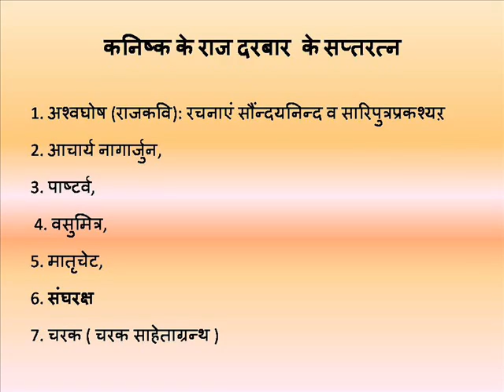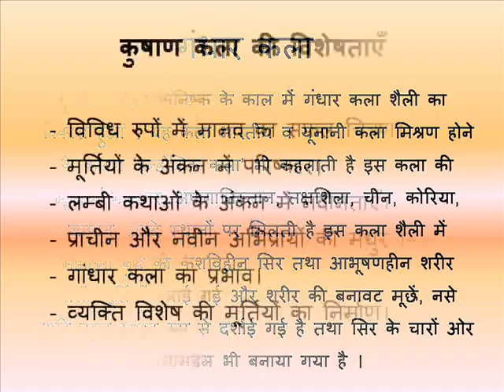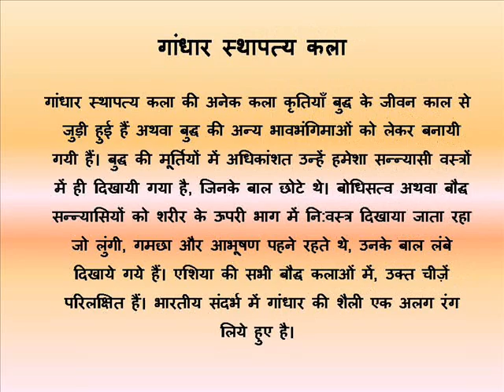Kushana Empire HINDI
गुर्जर सम्राट कनिष्क कुषाण (अंग्रेज़ी: Kanishka, शासनकाल- 127 ई. से 140-51 ई. लगभग) कुषाण वंश का प्रमुख सम्राट् था। गुर्जर सम्राट कनिष्क कुषाण भारतीय इतिहास में अपनी विजय, धार्मिक प्रवृत्ति, साहित्य तथा कला का प्रेमी होने के नाते विशेष स्थान रखता है। यूची क़बीले से निकली यूची जाति ने भारत में कुषाण वंश की स्थापना की और भारत को गुर्जर सम्राट कनिष्क कुषाण जैसा महान शासक दिया। विम कडफ़ाइसिस के बाद कुषाण साम्राज्य का अधिपति कौन बना, इस सम्बन्ध में इतिहासकारों में बहुत मतभेद था लेकिन राबाटक शिलालेख  के मिलने के बाद गुर्जर सम्राट कनिष्क कुषाण का वंश वृक्ष स्पष्ट हो जाता है। वैसे तो सभी कुषाण राजाओं के तिथिक्रम का विषय विवादग्रस्त है, और अनेक इतिहासकार राजा कुजुल और विम तक को गुर्जर सम्राट कनिष्क कुषाण का पूर्ववर्ती न मानकर परवर्ती मानते थे, पर अब बहुसंख्यक इतिहासकारों का यही मत है, कि गुर्जर सम्राट कनिष्क कुषाण ने कुजुल और विम के बाद ही शासन किया, पहले नहीं। विम कडफ़ाइसिस के राज्य काल का अन्त लगभग 100 ई. के लगभग हुआ था, और गुर्जर सम्राट कनिष्क कुषाण 127 ई. के लगभग कुषाण राज्य का स्वामी बनने का अन्दाज़ा लगता है। इस बीच के कुषाण इतिहास को अज्ञात ही समझना चाहिए।
इतिहास
गुर्जर सम्राट कनिष्क कुषाण  का इतिहास जानने के लिए ऐतिहासिक सामग्री की कमी नहीं है। उसके बहुत से सिक्के उपलब्ध हैं, और ऐसे अनेक उत्कीर्ण लेख भी मिले हैं, जिनका कनिष्क के साथ बहुत गहरा सम्बन्ध है। इसके अतिरिक्त बौद्ध अनुश्रुति में भी कनिष्क को बहुत महत्त्वपूर्ण स्थान प्राप्त है। बौद्ध धर्म में उसका स्थान अशोक से कुछ ही कम है। जिस प्रकार अशोक के संरक्षण में बौद्ध धर्म की बहुत उन्नति हुई, वैसे ही कनिष्क के समय में भी हुई।